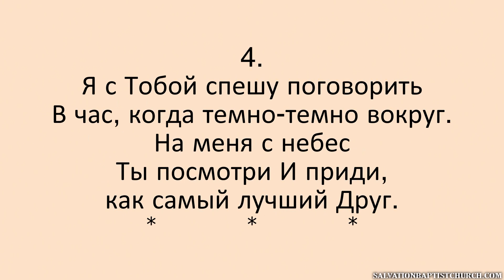06/17/2018. Утро. Церковь «Спасение», Edgewood, WA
8:30АМ—Утреннее Богослужение. Хор «Глория»